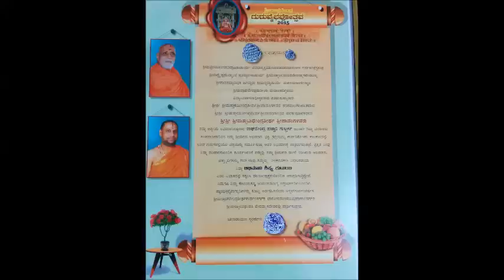Shri Raghavendra Swami Guru Vaibhavotsava,Anugraha Sandesha of H.H. Shri Subudhendra Teertha Swamij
H.H. Shri Subudhendra Teertha Swamij honouring Shri Raghavendra Patwari for his works during  Shri Raghavendra Swami Guru Vaibhavotsava on Feb 24, 2015. The video has complete Anugraha Sandesha of H.H. Shri Subudhendra Teertha Swamij